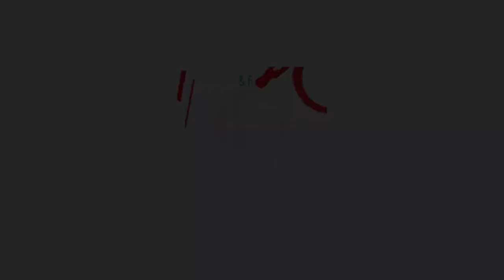দীর্ঘ দিনের কোমর ব্যথার রোগীর মুক্তি মিলল ডিপিআরসিতে | Dr.Md.Shafiullah Prodhan | DPRC Hospital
✺আমাদের  এর ঠিকানাঃ-
DPRC
12/1 Ring Road, shyamoli Dhaka-1207, Bangladesh.
(ডিপিআরসি , 12/1  রিং রোড শ্যামলি ঢাকা-১২০৭ বাংলাদেশ)